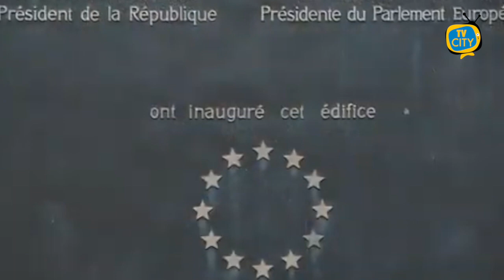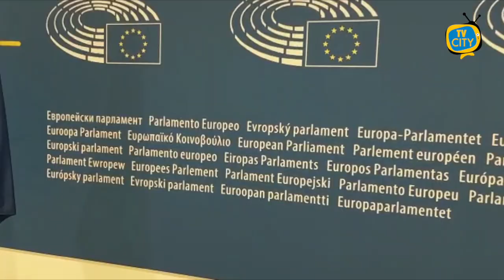L’amministrazione comunale al Parlamento Europeo di Bruxelles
“Il futuro passa attraverso le opportunità che Bruxelles mette a disposizione”. Visita dell’amministrazione comunale di Torre del Greco al Parlamento Europeo. Insieme al sindaco Giovanni Palomba, il vice Enrico Pensati e il consigliere comunale Michele Langella.

Una visita finalizzata ad accrescere la collaborazione e la cooperazione con le istituzioni europee al fine di intercettare fondi che possano rappresentare opportunità per l’economia e lo sviluppo del territorio.

Nella delegazione della Campania, il consigliere regionale Francesco Iovino. Tanti i finanziamenti nell’ambito del ciclo dei rifiuti, della riqualificazione del territorio, della green e della blu economy.

Al fianco dell’amministrazione anche l’eurodeputato Aldo Patriciello.